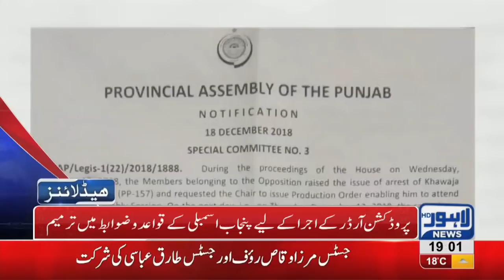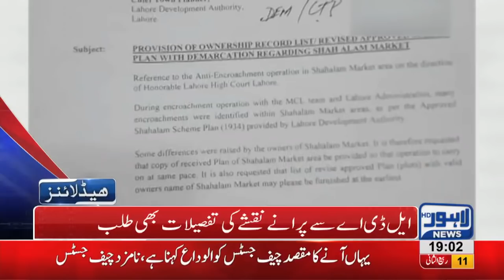07 PM Headlines Lahore News HD – 18th December 2018